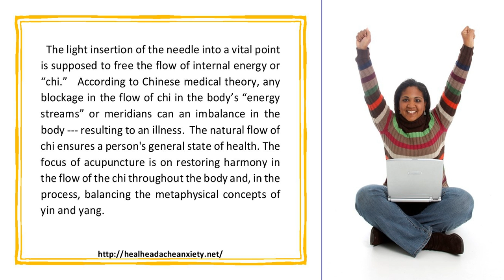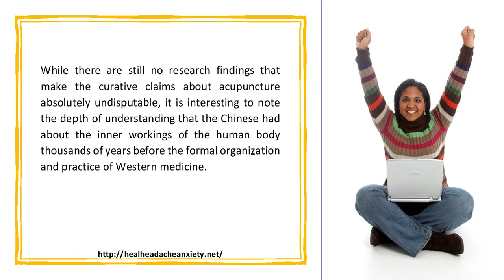Acupuncture Ancient Chinese Healing Method for Stress and Disease